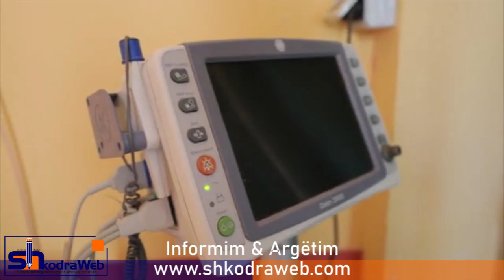SHKODRAWEB Media I "Shkodra,6 vatra të nxehta që po hetohen", Manastirliu vizitë në Spitalin Rajonal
Nga Spitali Rajonal në Shkodër, një nga zonat e nxehta epidemiologjike me 6 vatra aktive aktualisht, Manastirliu u ka bërë thirrje qytetarëve për ndërgjegjësim dhe u shpreh së në këtë qark është bërë një punë e madhe për gjurmimin dhe identifikim e rasteve nga ekipet në terren.

“Shkodra është një ndër qytetet që ka pasur edhe numrin më të lartë të infektimeve. Ndaj pavarësisht përpjekjeve të epidemiologëve dhe punës së mirë që kanë bërë për ndërprerjen e zinxhirit të infeksionit kemi tashme 6 vatra të nxehta në Shkodër të cilat janë duke u hetuar.

Mjekët dhe infermierët e Spitalit Rajonal të Shkodrës kanë bërë një punë shumë të mirë përsa i përket zbatimit të protokolleve mjekësore të COVID19, edhe falë faktit që janë siguruar që nga dita e parë materialet e mbrojtes personale për mjekët dhe infermierët në mënyrë që të garantojnë mbrojtjen maksimale për stafet tona”, tha Manastirliu.

Duke vlerësuar strategjinë e ekspertëve për masat antiCOVID, Manastirliu kërkoi bashkëpunimin e qytetarëve për përballimin me sukses të situatës

“Jemi duke vlerësuar në çdo moment të gjithë situatën epidemiologjike. Situata është delikate, por ne jemi duke ndjekur strategjinë tonë, të miratuar nga Komiteti Teknik i Ekspertëve, strategjinë e hetimit epidemiologjik, të gjurmimit të rasteve, izolimit të rasteve të konfirmuara dhe kontakteve të tyre në mënyrë që të kufizojmë sa mundemi përhapjen e infeksionit.

Sot është një kohë për të qenë të gjithë së bashku. Për të dhënë shembullin personal në zbatimin e masave dhe për të bërë ndërgjegjësimin e nevojshëm, të gjithë qytetarëve për të mbajtur maskën, për të ruajtur distancimin social, për të mbajtur higjienën personale të nevojshme, në mënyrë që ne të vijojmë të jemi të suksesshëm në këtë luftë. Që kjo strategji të ketë rezultat dhe të vijojë të ketë sukses, nevojitet bashkëpunimi i çdo qytetari”, tha Manastirliu nga Spitali Rajonal i Shkodrës.